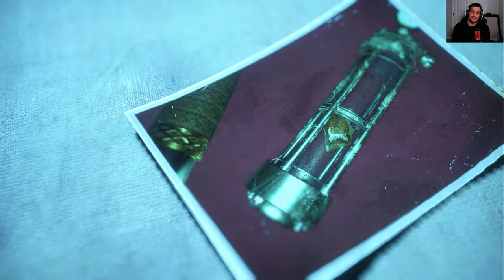Resident evil 4 remake 14کۆتای، خۆنامەریت ئەمەجیە ئەو وەحشە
سلاو خۆشەویستان  هیوا داریم بەدلتان بیت   وە بیریت نەجیت سەبسکرایب بکیت  ❤️